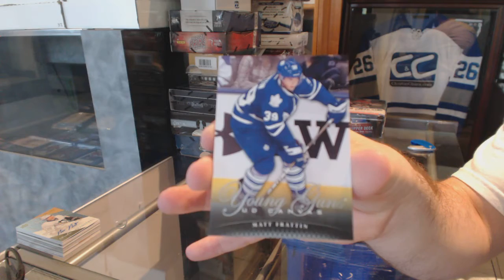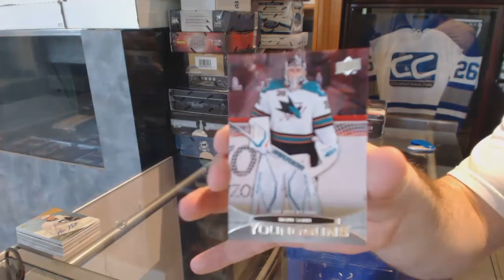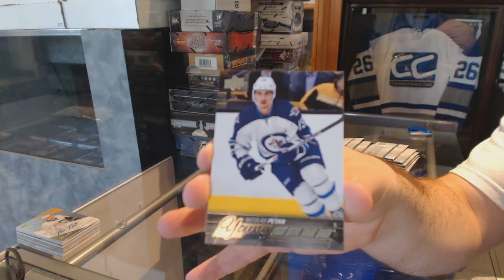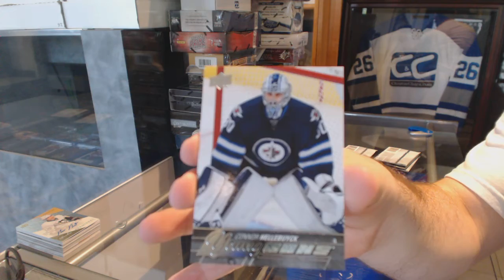11-12 UD Series 1 & 15-16 UD Series 1 Tin Hockey Box Break - C&C GB #6266